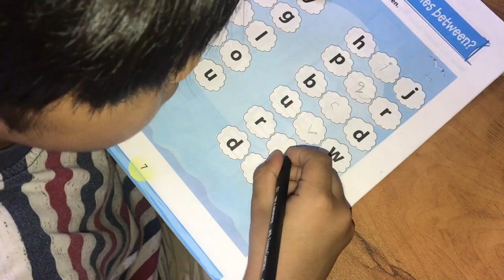രാവിലെ മുതൽ ഉച്ച വരെയുള്ള എന്റെ ഒരു Day | easy egg curry | mangohalwa with ice cream | half day vlog